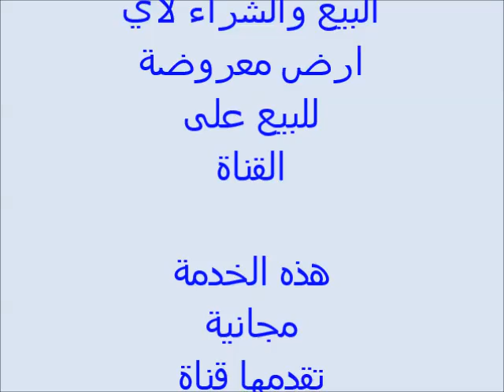فرصة 20 فدان الدبلوماسين وادي النطرون_